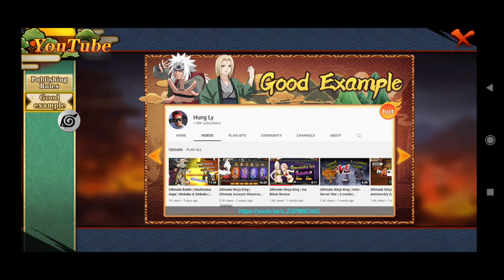HARI KE 5 SERVER 980 SULTAN BOLEH GOBL*K JANGAN! ULTIMATE FIGHT SURVIVAL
HARI KE 5 SERVER 980

seperti judul video gw mulai main gameini lagi sesudah akun gw laku jadi gw mulai dari 0 lagi sambil gw videoin untuk gamenya sendiri gk susah amat di mainin soalnya game RPG santuy jadi gk terlalu ribet mekanis gamenya

Link game:
cari di play store: Ultimate Fight:Survival
kalo versi IOS gw kurang tau downloadnya dimana

Backsound:
Naruto OST 2 - Afternoon of Konoha

Naruto OST 2  Daylight of Konoha

naruto boruto kisame itachi sasuke ssr sr r16 r17 ultimate fight survival prastya01 mobile naruto mobile strom shippuden new year tahun baru awal baru game android itahi nagato 2022 prastya01 nxb naruto mobile rpg game santai rikudo naruto madara uchiha jubi biju hacibi killerbee kurama shukaku matatabi isobu utakata son goku ekor 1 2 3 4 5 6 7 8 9 anbu rikudo shisui uchiha itachi sasori orochimaru naruto mobile chines naruto sage naruto ultimate ninja strom 4 ps3 ps2 naruto online